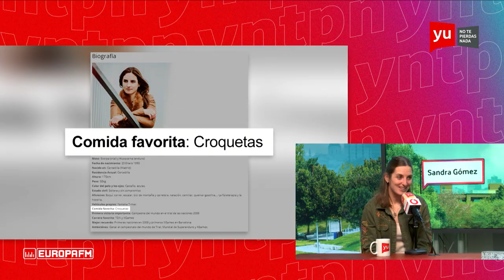SANDRA GÓMEZ: "LAIA SANZ ES LA MEJOR PÍLOTO DEL MUNDO" 🏍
Sandra Gómez es una de las mejores en el hard enduro, una de las disciplinas más duras del motociclismo.